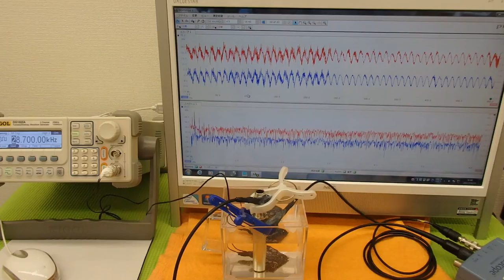超音波プローブの発振制御による表面検査技術